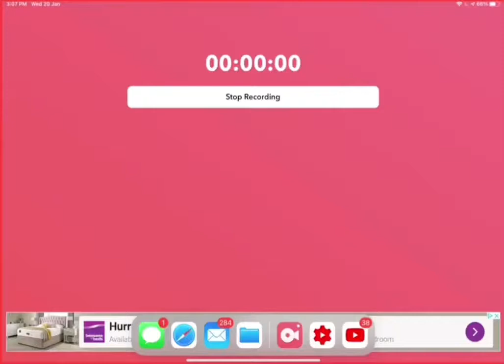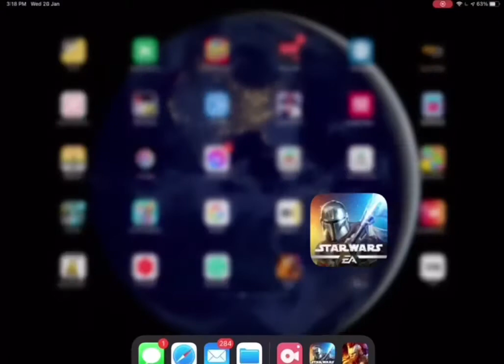Winning | Star Wars: Galaxy of heroes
So I played Star Wars galaxy of heroes and win